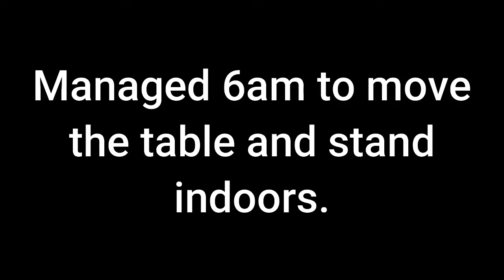Germination Growlight Stand Part 2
Hi all,
Getting great help and advice from the friedly people on a forum.
Still a long way to go.

Brian